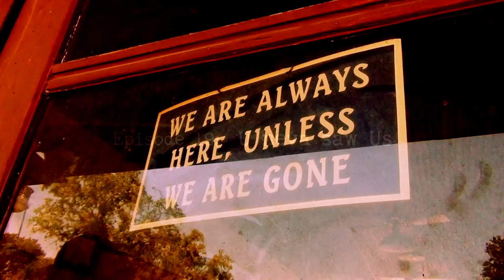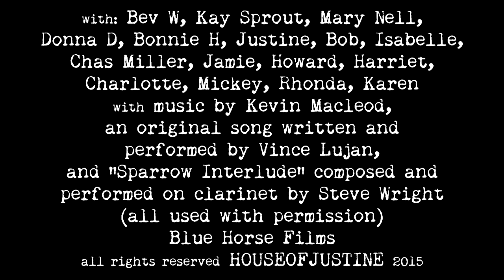Episode 19: U neva Saw Us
Episode 19 of 24 in our web series "We Are Always Here Unless We Are Gone" wherein Justine and Isabelle sneak around on a walk, Mary Jane has a bright idea,  Sparrows create an Interlude and some serious dominoes game playing goes on.  With an original song performed by Vince Lujan.